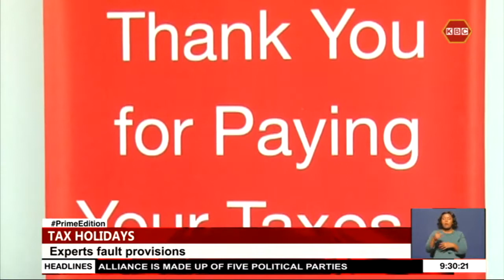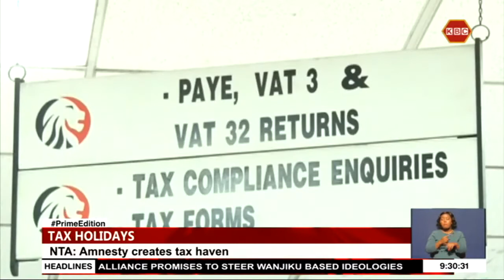NTA faults tax amnesty saying it aids complacency among evaders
The National Taxpayers Association is faulting the government over the introduction of the three-year Voluntary Tax Disclosure Program. The body argues that while the amnesty provides the opportunity for organizations to rectify any past gaps in tax declarations and payments it also provides room for complacency among tax evaders who continue fueling illicit financial flows.